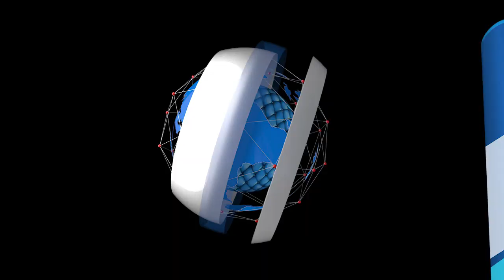Lawyers, Journalists And Students Protest Against Rising Rape Cases